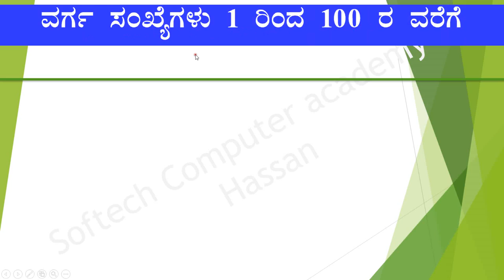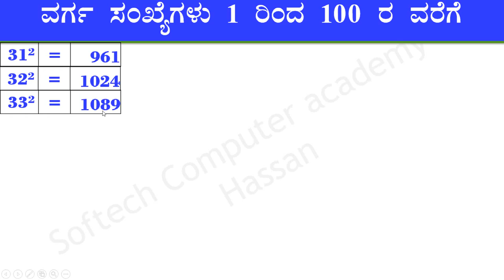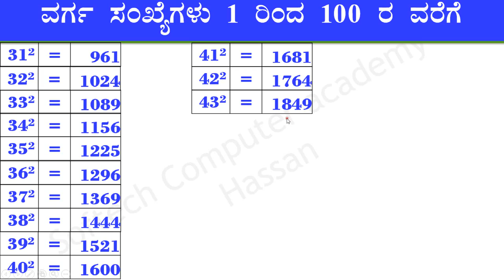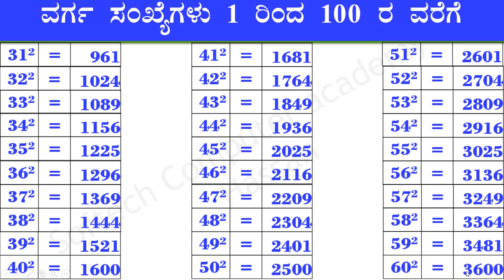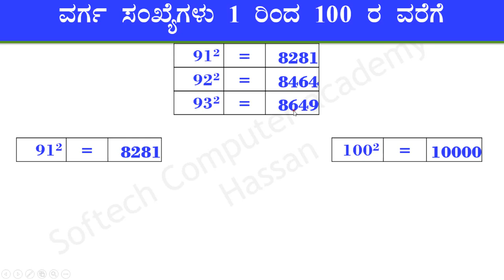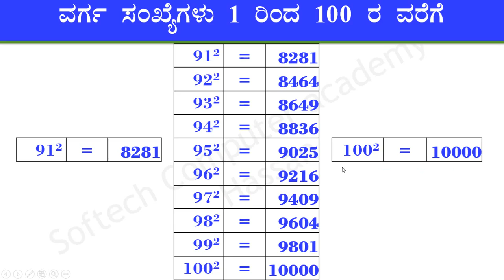ವರ್ಗ ಸಂಖ್ಯೆಗಳು 1 ರಿಂದ 100 ರ ವರೆಗೆ : ಸಾ‍ಫ್ಟೆಕ್‌ ಕಂಪ್ಯೂಟರ್ ಅಕ್ಯಾಡೆಮಿ - ಹಾಸನ